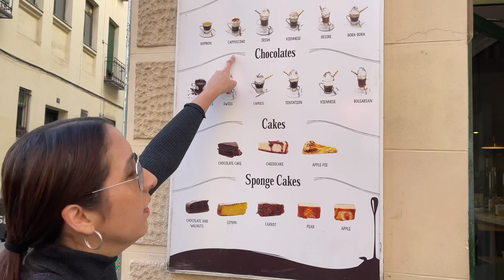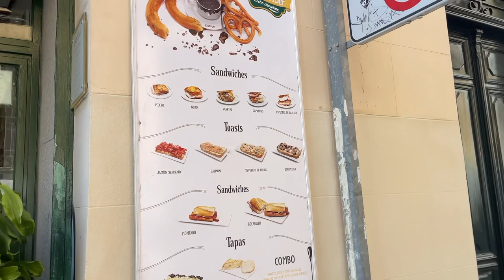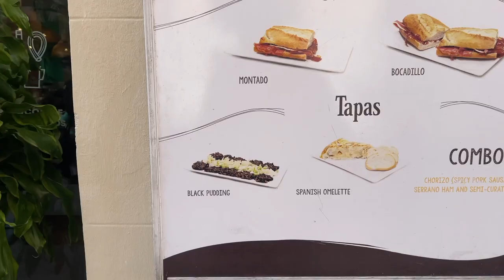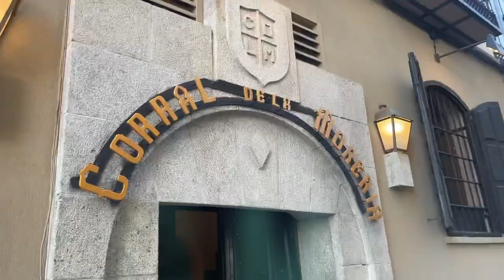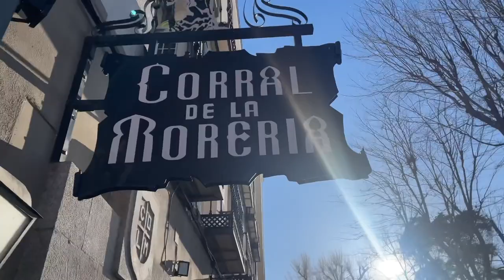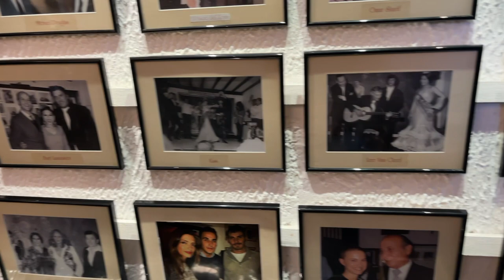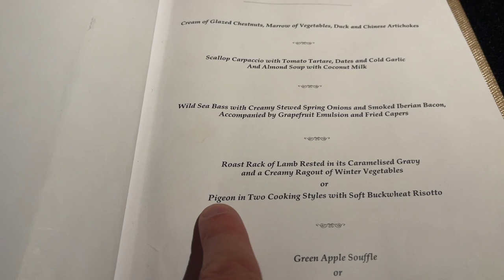Madrid's MOST AMAZING Flamenco Dinner Show | Taking the YELLOW City Bus Tour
After we try our second location of churros at Chocolat, we hop on the Yellow bus for an hour and half city tour. We finish up the night in Madrid with an amazing Flamenco dinner show at Corral De La Moreria.